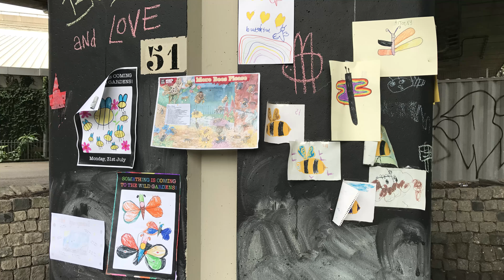Wildlife Garden Gets Buzzing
As part of the 'Summer Fun for Kids' 2017 programme a small group took part in the first beekeeping workshop in the Wildlife Garden.